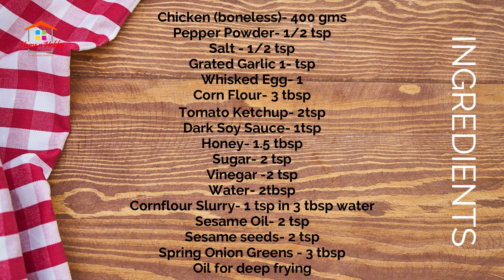Sesame Chicken | Honey Sesame Chicken | How to Make Sesame Chicken | Chinese Sesame Chicken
Sesame Chicken or Honey Sesame Chicken is a Chinese dish but with a twist. The taste of the Chinese-based chicken is sweet rather than spicy.

INGREDIENTS
For Marinating the Chicken
Chicken (boneless)- 400 gms
Grated Garlic 1- tsp
Whisked Egg- 1

For Gravy:
Tomato Ketchup- 2tsp
Dark Soy Sauce- 1tsp
Honey- 1.5 tbsp
Water- 2tbsp
Cornflour Slurry- 1 tsp in 3 tbsp water
Spring Onion Greens - 3 tbsp